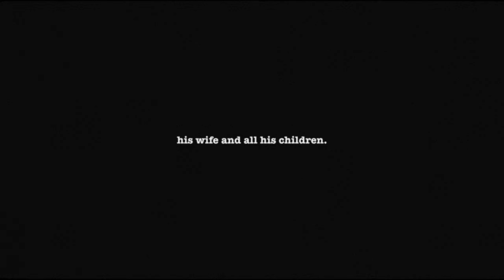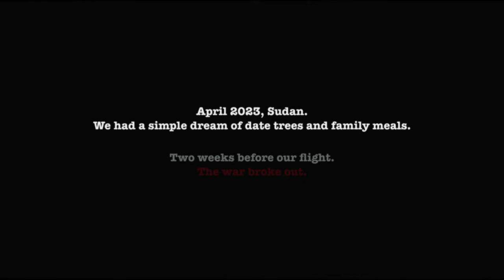Mido - Free Sudan (Official Music Video)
Most mainstream media won't cover the the ongoing situation In Sudan.

My plan was to shoot this video in Khartoum and Omdurman . The idea was to capture all of the beauty I was blessed enough to grow up around. Sadly, just two weeks before our departure, the war broke out. I had to make due by collaging together shots of the city over the years and present day news clips.

This is a tribute to my homeland.

Help Sudan:

The Sudan Solidarity Collective seeks to resource grassroots civil society formations at the frontlines of relief efforts in those parts of Sudan that have been hardest hit by militarised state violence.

The collective’s Sudan Solidarity Fund aims to provide direct financial assistance to civilian-led groups such as resistance committees leading emergency relief efforts.

Donate to the Sudan Solidarity Fund and support the Emergency Response Rooms who are feeding people, providing them with healthcare, supporting evacuations, and showing us what mutual aid looks like when the world has abandoned Sudan.

Credits

Artist: Mido @midovsmido, Harper @garagebandharper
Vocals: Harper Gordon @garagebandharper, Nia Nadurata @nianadurata
Music Producer: Aaron Paris @aaronxparis, Mido @midovsmido,  Simon @simononthemoon, TJ @tjwhitelaw, Harper @garagebandharper
Director: Asha Mohamed @cuddrz
Editor: Sahil @sunsetsahil
Sudan Footage: Jacquelyn Kunz @jacqkunz
Sudan Photos : Amir Mohamed @Oddisee Most mainstream media won't cover the the ongoing situation In Sudan.